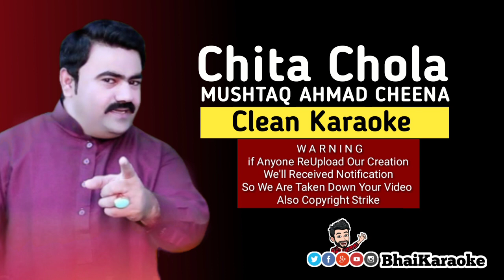Chita Chola Karaoke | Ahmad Nawaz Cheena | Saraiki Karaoke | BhaiKaraoke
Song : Chita Chola
Singer : Ahmad Nawaz Cheena
Label : TharProduction

I will take immediate action on it.
♥️Keep Loving
📈Keep Supporting